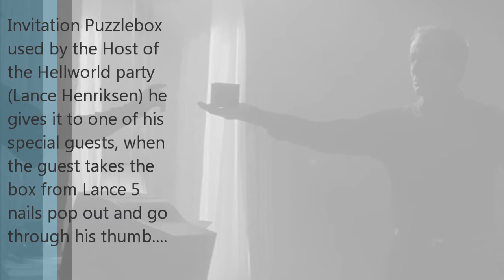Movie Prop HELLRAISER HELLWORLD Invitation Box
Screen used movie prop Hellraiser Hellworld invitation box